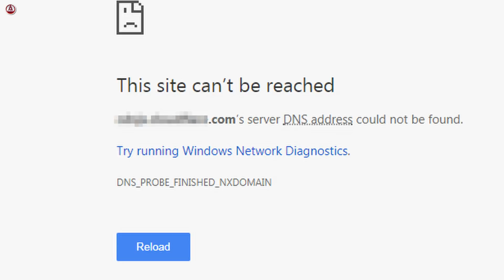DNS Ka Matlab Kya Hota hai ? Fastest DNS For You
DNS ka Full form Domain Name System hota aur aa[ is video me janenge ki DNS ka Matlab Kya Hota Hai aur sabse fastest best DNS aapke liye India me hai to kaun sa hai.